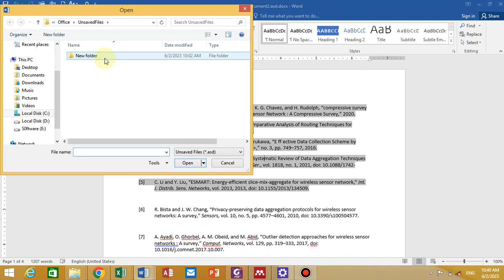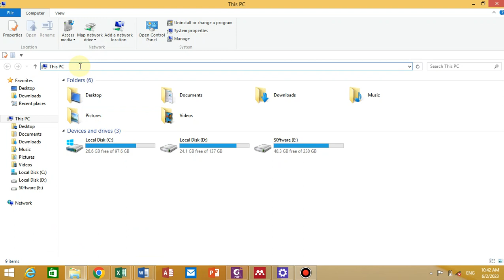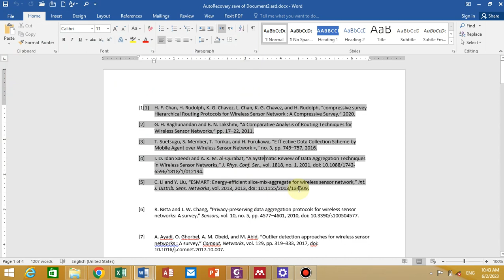How to recover MS word document files. Step 1,2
Here we are recover unsaved files.